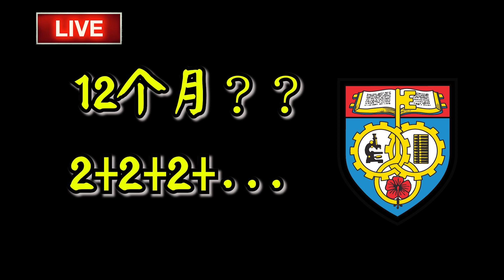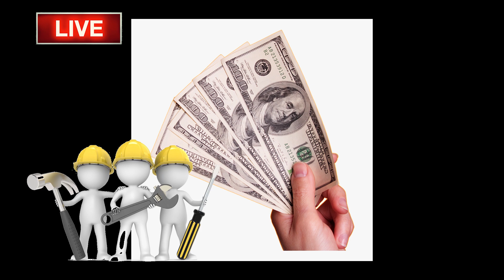五分钟看完【TARUC延长E-Learning到12月31日的恐慌】| TARUC KL系列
拉曼生最近都知道发生了什么事吧？希望我概述的还算准确哈哈哈
⚠️**補充：resource fee 一個月大概RM16-17**⚠️